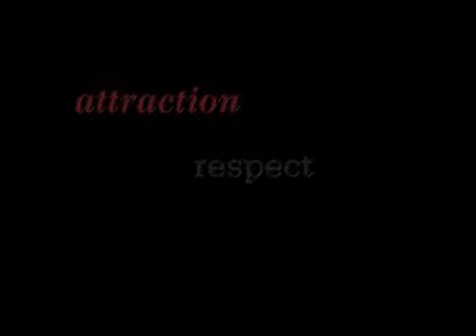Willing Victim | Cara McKenna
The book trailer for Cara McKenna's fourth erotic novella, coming summer 2010 from Ellora's Cave Exotika (TM).